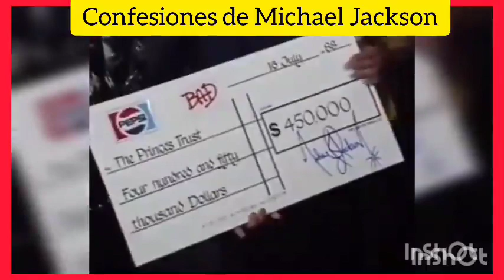30 October 2022